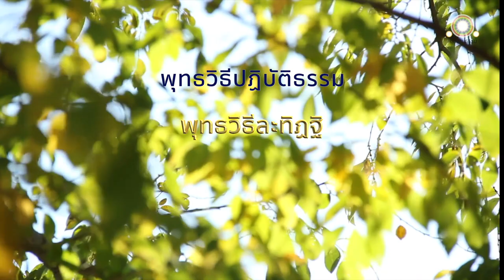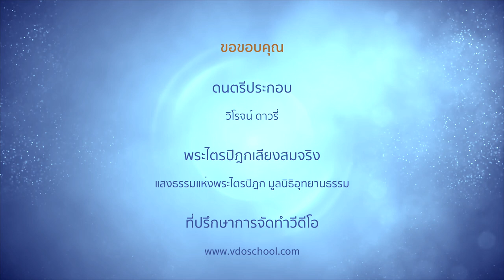พุทธวิธีละทิฏฐิ | สัลเลขสูตร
พุทธวิธีละทิฏฐิ
สัลเลขสูตร

สมัยหนึ่ง พระผู้มีพระภาคประทับอยู่ ณ พระวิหารเชตวัน อารามของท่านอนาถบิณฑิกเศรษฐี เขตพระนครสาวัตถี ครั้งนั้น เวลาเย็น ท่านพระมหาจุนทะออกจากที่พักผ่อน แล้วเข้าไปเฝ้าพระผู้มีพระภาค ถวายบังคมแล้วนั่ง ณ ที่ควรส่วนข้างหนึ่ง ท่านพระมหาจุนทะนั่งเรียบร้อยแล้ว ได้ทูลถามพระผู้มีพระภาค ดังนี้ว่า

ข้าแต่พระองค์ผู้เจริญ ทิฏฐิเหล่านี้มีประการต่าง ๆ ประกอบด้วยการกล่าวปรารภอัตตาบ้าง ประกอบด้วยการกล่าวปรารภโลกบ้าง ย่อมเกิดขึ้นในโลก

เมื่อภิกษุมนสิการธรรมเบื้องต้นเท่านั้นหรือ การละทิฏฐิเหล่านั้น การสละคืนทิฏฐิเหล่านั้น ย่อมจะมีได้ด้วยอุบายอย่างนี้หรือ พระเจ้าข้า

ดูกรจุนทะ ก็ทิฏฐิเหล่านั้นย่อมเกิดขึ้นในอารมณ์ใด นอนเนื่องอยู่ในอารมณ์ใด และท่องเที่ยวอยู่ในอารมณ์ใด เมื่อภิกษุพิจารณาเห็นอารมณ์นั้น ด้วยปัญญาอันชอบตามความเป็นจริงอย่างนี้ว่า

นั่นมิใช่ของเรา
เรามิใช่นั่น
นั่นมิใช่ตัวตนของเรา ดังนี้

การละทิฏฐิเหล่านั้น การสละคืนทิฏฐิเหล่านั้น ย่อมมีได้ด้วยอุบายอย่างนี้